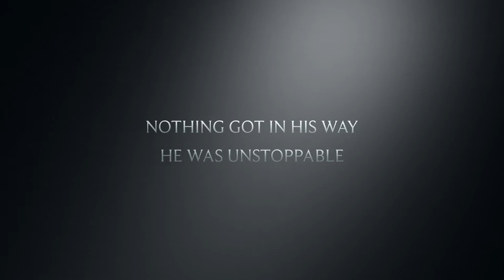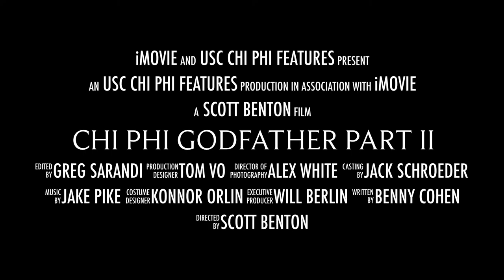CHI PHI GODFATHER PART II Trailer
This is a video made for the USC Chapter of the Chi Phi Fraternity (Eta Delta Chapter) in December of 2020 to announce the Hoffman-White Award going to Thomas Columbus.